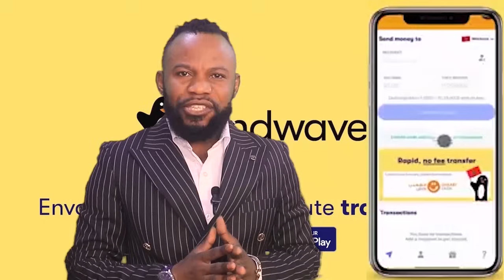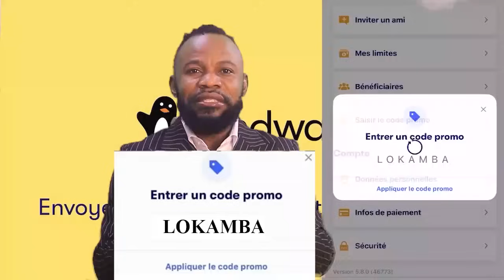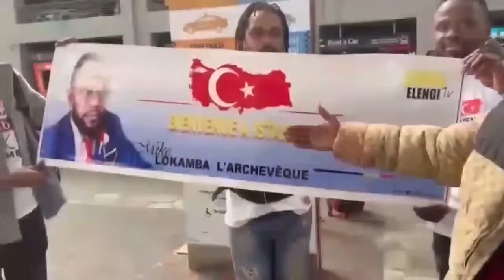EYINDII NA PARIS CONCERT YA FALLY IPUPA ARENA CONFIRMÉ, ARRESTATION BOKETSHU BA COMBATTANTS EN DANGE